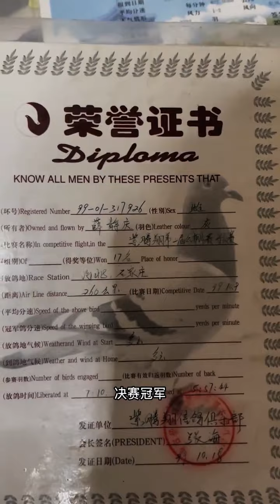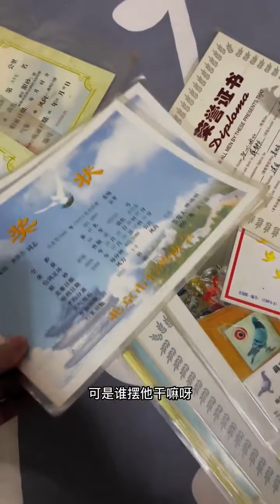拜访北京赛鸽老前辈薛静庆老师